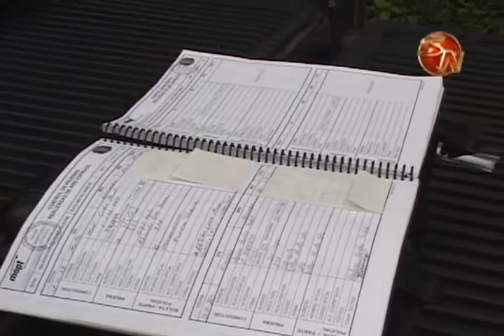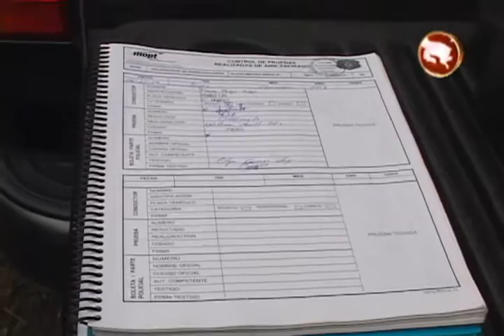La Policía de Tránsito realizará más operativos en carretera tras la donación de 140 vehículos